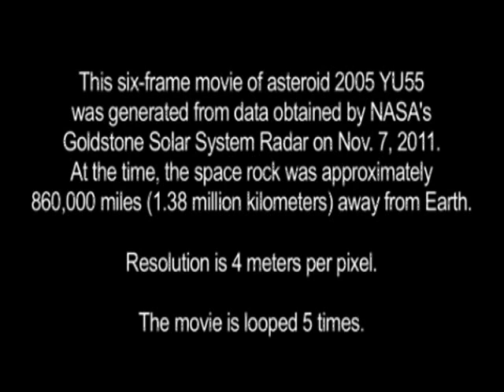Primer Video del Asteroide 2005 YU55.wmv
Los científicos de la NASA consiguieron generar el primer video del asteroide 2005 YU55.